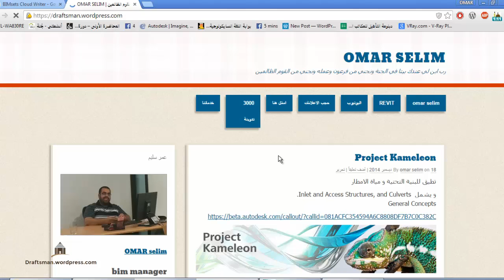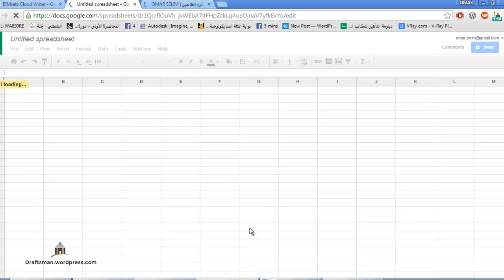BIMsets Cloud Writer